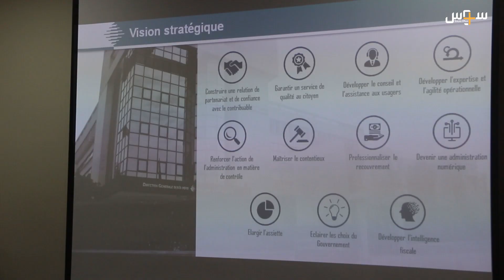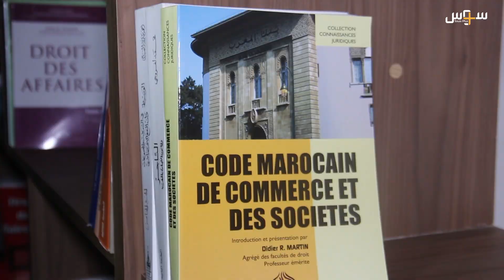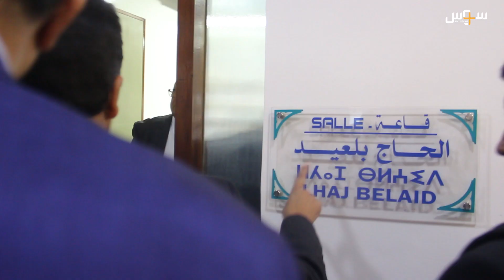تدشين مركز للتكوين تابع للمديرية الجهوية للضرائب بأكادير